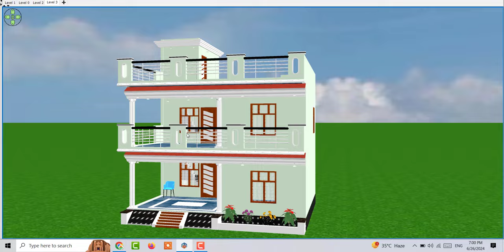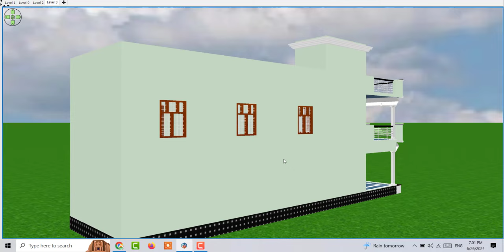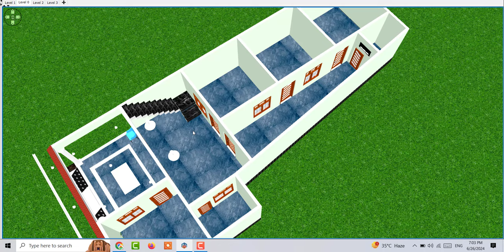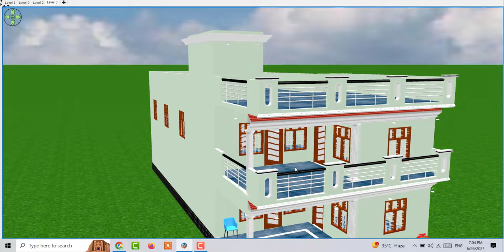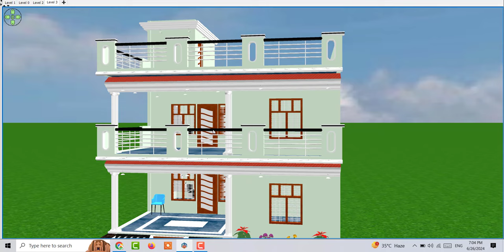29 by 65 मे 4 कमरों के साथ दो मंजिला घर का डिजाइन ,29*65 House Design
29 by 65 मे 4 कमरों के साथ दो मंजिला घर का डिजाइन ,29*65 House Design